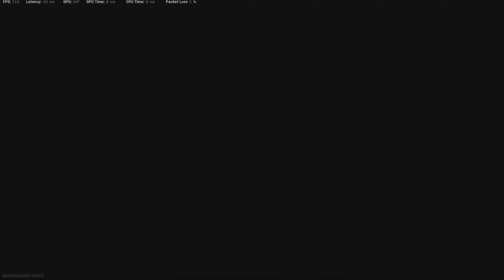Me And The Boys 41 Good Games, 3rd Party Central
Started streaming every now and then on twitch. I only use twitter to notify when I go live.